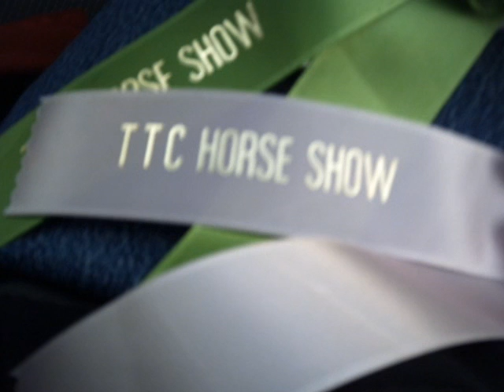My riding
Me riding 2 of the three horses i have ridden @ the barn